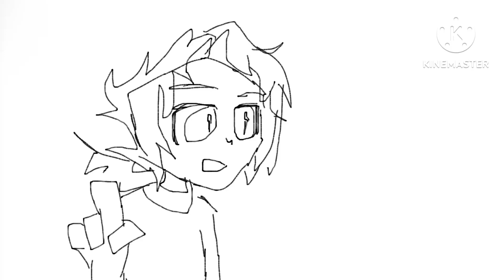HOW TF ARE YOU BREATHING IN SPACE.